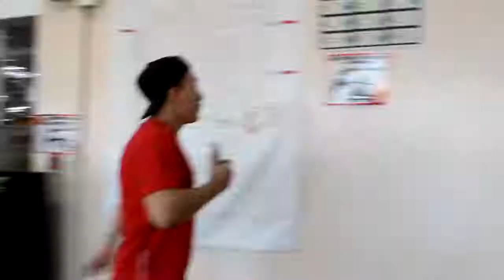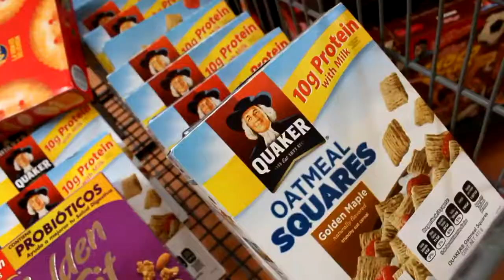Franccesco aventuras de Walmart